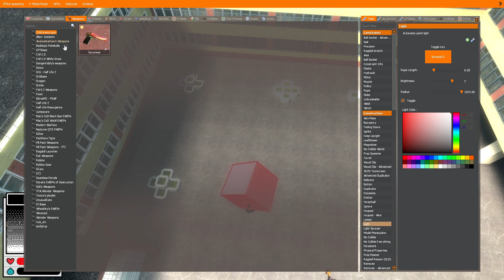Garry's Mod but BFDI or, BFB or, TPOT